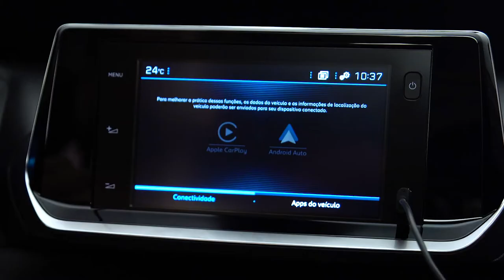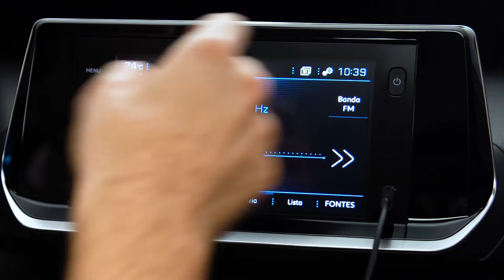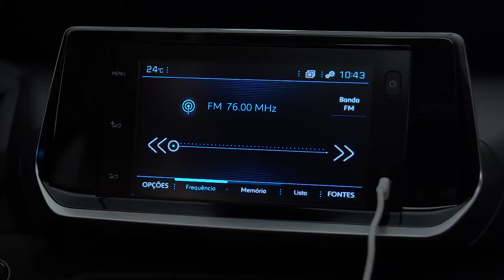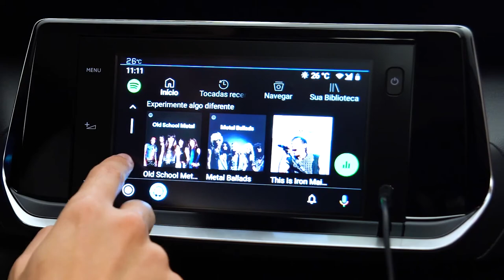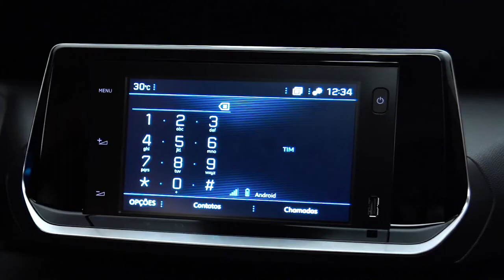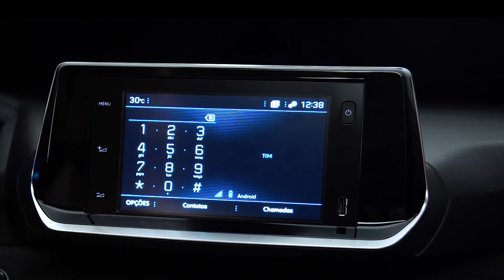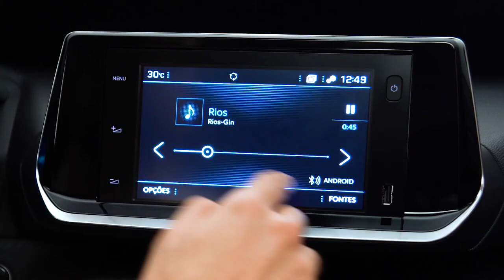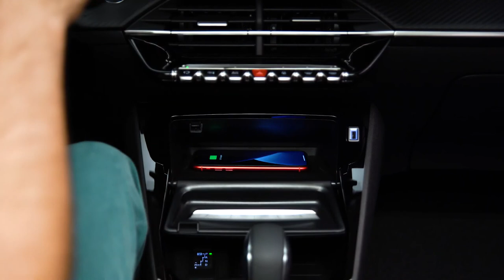Peugeot 208 Central Multimídia - Completo